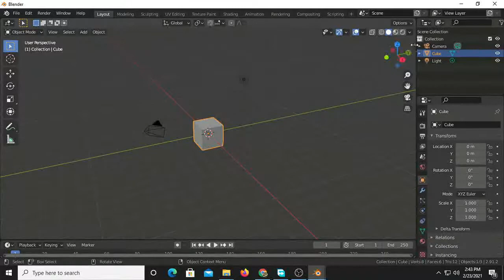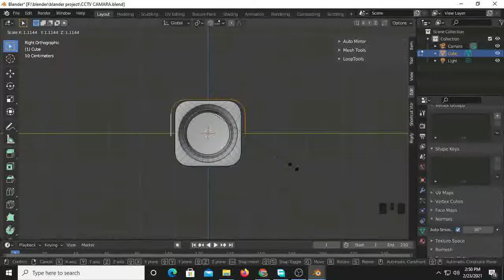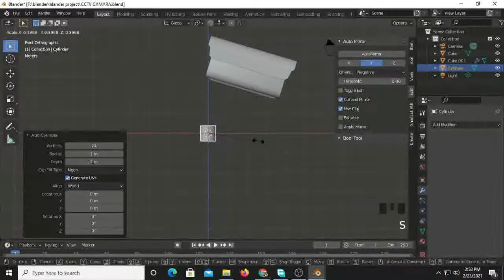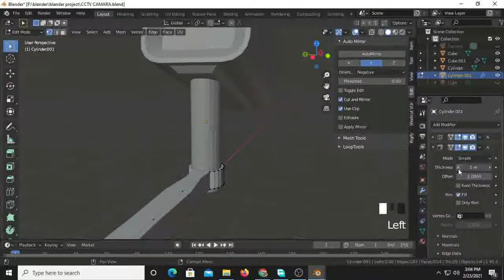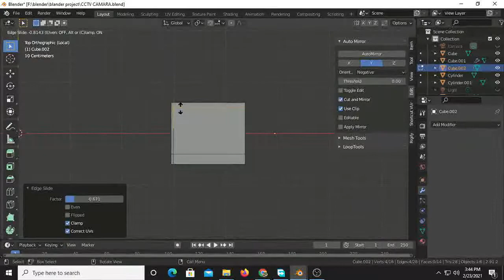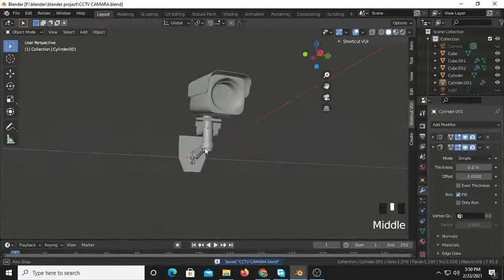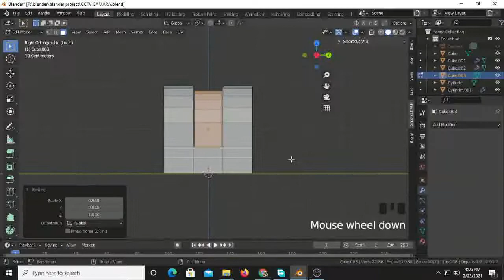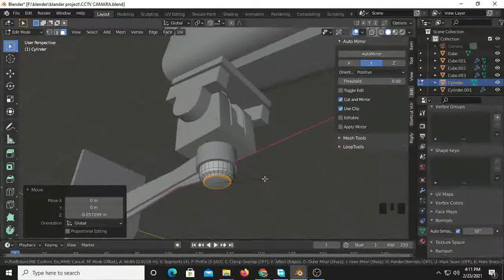3D CCTV Camara || Low poly || Beginner Level